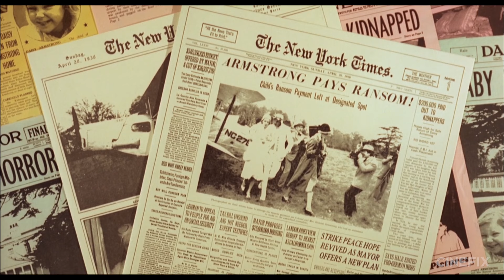Top 10 Movie Twists of All Time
Who doesn’t love a surprise? That’s why we’re taking time to talk about the biggest surprise endings in movie history (spoilers abound).

What did you think of the list? Do you disagree with any of our picks? Feel like we left out or mis-represented any of the films? What do you think are the best surprise endings in film history? Do you like endings with twists?

What other topics would you like to see us cover in future editions of CineFix Movie Lists?

THE LIST

Location / Time Trick - Planet of the Apes
It perfectly rides the line between completely unexpected and yet inevitable that tends to be the recipe for great spoilers.

All a Part of the Plan - The Sting
Just when we think we're ahead of the plot - fully informed and up on every aspect of the machinations - we realize that we, too, are being duped.

Unexpectedly Bad / Guilty - Murder on the Orient Express
Initially it seems that there is nothing connecting any of the suspects, it emerges that the one thing they have in common is that they ALL have a reasonable motive.

Unexpectedly Good - Charade
After being accused of being the murderer, then shooting and killing the REAL murderer - Cary Grant goes with Audrey Hepburn to the CIA to turn over the stolen wealth.

It Was All a Dream - Wizard of Oz
Not only is Dorothy subconsciously working out her conflicts in a symbolic way - exactly as dreams tend to do - she ends up learning an important lesson about home by the end that makes her waking up meaningful to the part of the story that happened before her dream began.

All In Their Head - Fight Club
It manages to slip an entire character by us without us noticing, and the reveal? A wonderful hallucinogenic moment of reality crashing down around the Narrator in a moment of pure cinema.

Not Dead - The Third Man
The entire plot flips on its head, and the victim becomes the perpetrator.

Other - F for Fake
One hour in, Orson's story turns from documentary to fiction, engaging in a sort of meta-commentary on the act of forgery.

Mistaken Identity - Empire Strikes Back
As far as twists go, Vader being Luke’s father is about as big as they come.

X Is Actually Y! - Psycho
When it's revealed that mildmannered Sam actually dresses up as his dead mother so that he can kill protagonists  weirdly early in the movie just to fuck with our heads? Well that just about takes the cake.